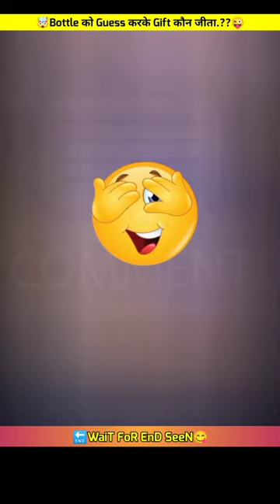🤯Guess the Right Water Bottles Challenge Game 😜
In this video, we bring you an exciting and challenging game that will test your observation skills and give you the chance to win big. Join us as we take on the Guess the Right Water Bottles Challenge Game. This viral challenge is taking the internet by storm, and we are excited to share it with you. Our team of gaming enthusiasts is dedicated to bringing you the latest and greatest games and challenges that are sure to keep you entertained for hours. In addition to the game, we will also share some interesting facts about water bottles that you may not have known before. So, if you love games and challenges, you've come to the right place. Let's get started! facts games challenge #